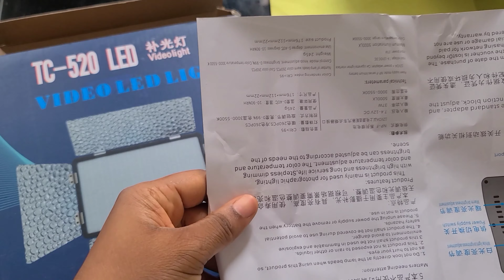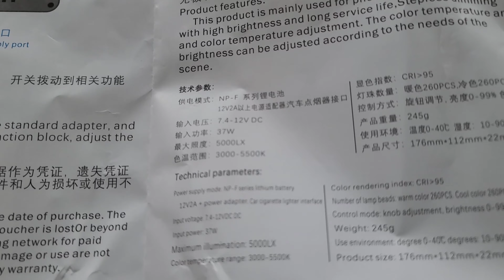UNBOX | STUDIO SET UP | FIRST VIDEO IN 2022 | Ruth Vlog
MY HUSBAND SUPRISED ME WITH MY STUDIO SET UP 🤯 Guys I wasn't expecting it at all 😂, well maybe that's all part of the marriage package I didn't know about. Well I hope you Enjoy this one, it's my first video of the year and this gift will really go a long way this year 😁, please help me thank My husband oooooooooo.

HAPPY NEW YEAR GUYS, feel so good to be back here.

Time stramp:
0:00 Introdution
0:27 Purpose of Video
0:50 Appreciating My Husband
1:50 Please Subscribe to my Channel
2:45 First Item Unboxing ( Camera)
3:35 Second Item Unboxing ( LED Light)
5:27 3rd Item Unboxing ( Microphone)
5:46 4th item Unboxing ( Backdrop stand)
8:00 setting the Backdrop
8:50 Taking some pictures with the Camera
9:30 Studio is all set up